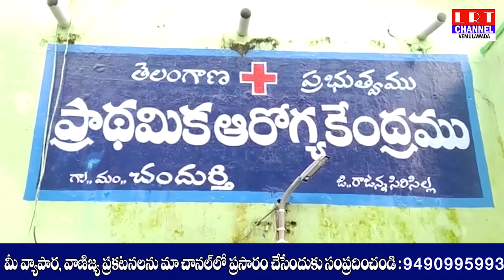చందుర్తి మండలంలోని ప్రాథమిక ఆరోగ్య కేంద్రం జాతీయ స్థాయిలో కాయ కల్ప అవార్డుకు కు ఎంపికయింది||LRT NEWS